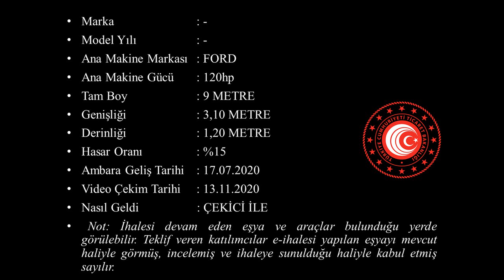YENİKAPI YEDİEMİN OTOPARK TEKNE